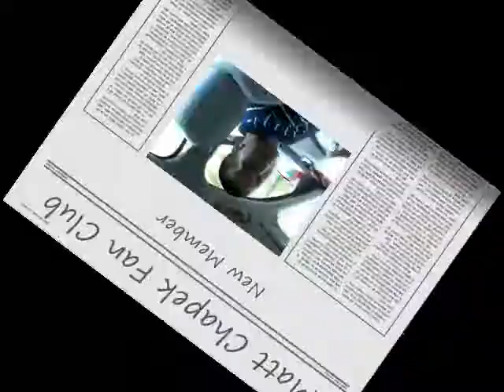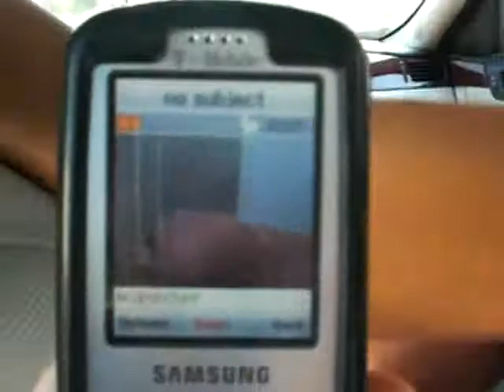Matt answered his phone!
Matt Chapek Fan Club